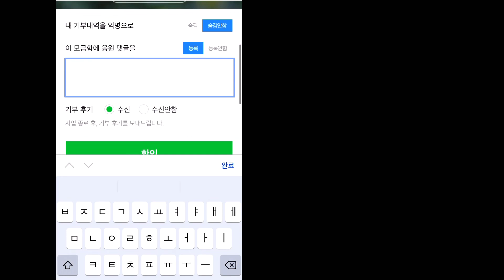지니라이딩 2020년 연말정산 | 유튜브 수익 기부해봤어요!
많이 힘들었던 올 한해 정말 고생 많으셨습니다.